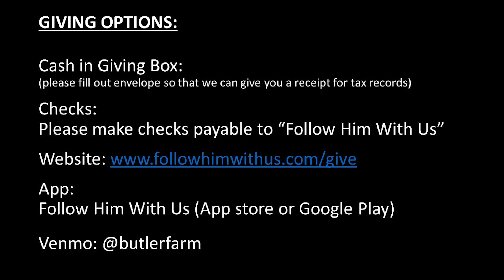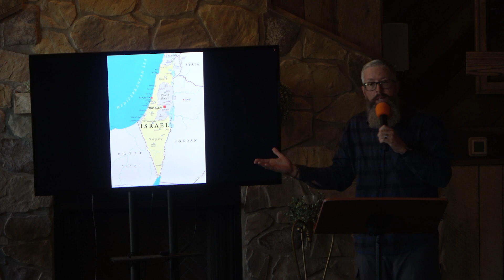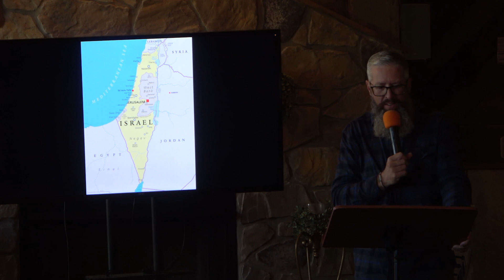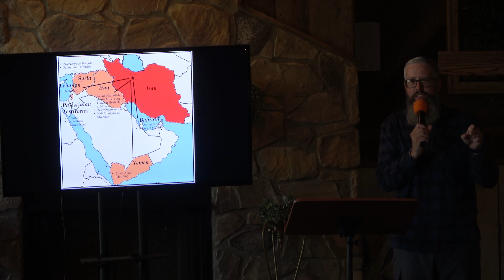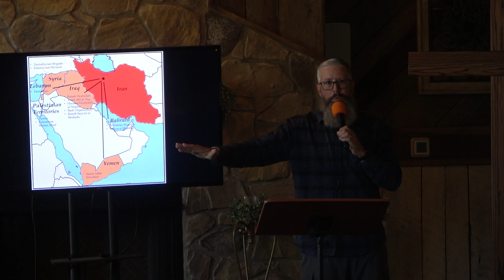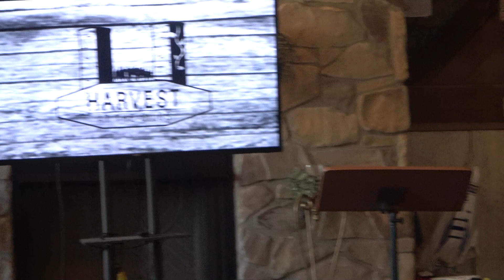Is the Bible Alive Today? (Teaching Only)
Today, we take a look at the war between Israel and Hamas, and link it to actual scripture to PROVE that the bible is ALIVE today! Sometimes, we look at the bible as a history book. that tells about the future. but it is ALIVE in the present!!